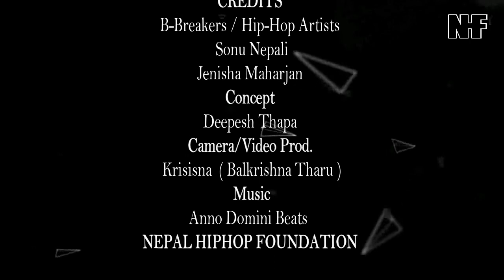Breaking Freestyle promo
Freesttle Breaking Jenisha and Sonu